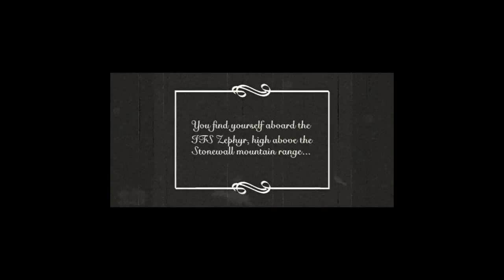Arcanum playthrough 2 ( Dwarf, Technologist ) part 1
Dwarf technologist playthrough

My RPG game MazeQuest 2 is available here:
(Steam version)